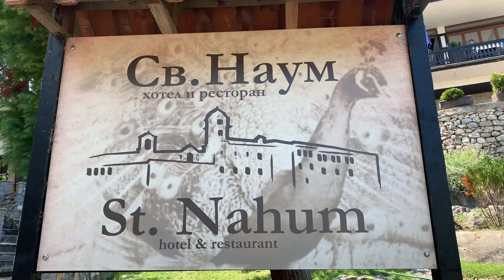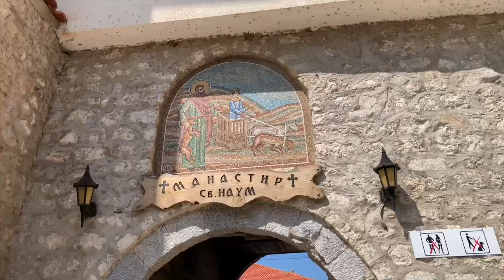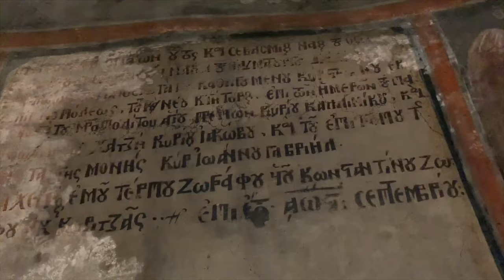(Sveti Naum) Monastery St.Naum of Ohrid Lake North Macedonia Cruise from Ohrid 4K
TheBeautyofNorthMacedonia A day cruise trip from Ohrid.
A common characteristic for all Orthodox monasteries is that they are spotted at the most natural beautiful points on earth.